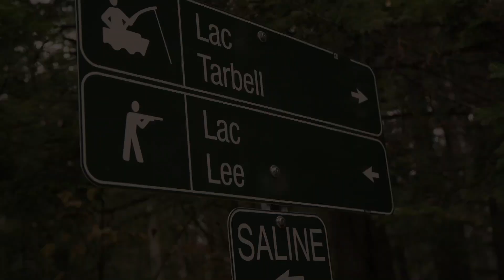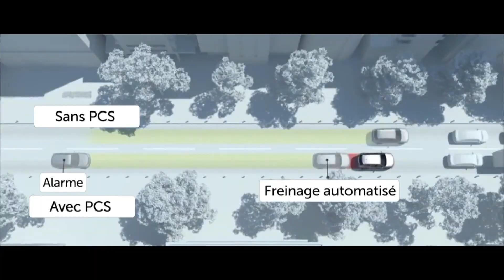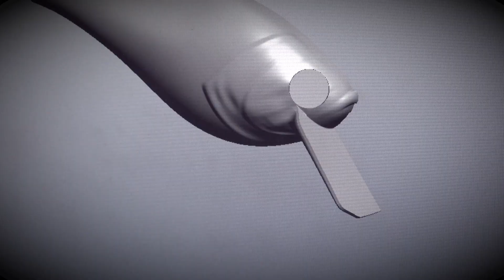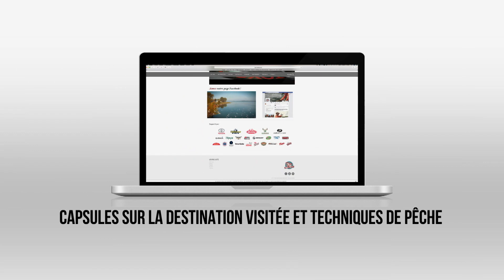Leurre Juste S05E01 - Maskinongés et gélinottes… un heureux combo!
Marc-André et Dan croisent le fer avec les maskinongés de la Réserve faunique de Portneuf. Grande première dans Leurre Juste, nos joyeux lascars rangent leurs cannes et sortent les fusils !